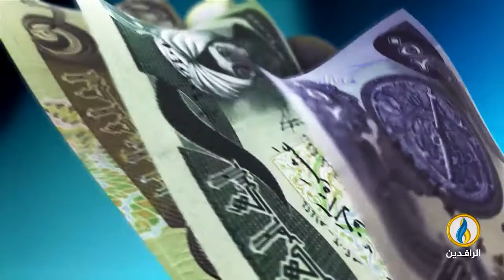أبرز الأخبار الاقتصادية على قناة_الرافدين ليوم الأربعاء في